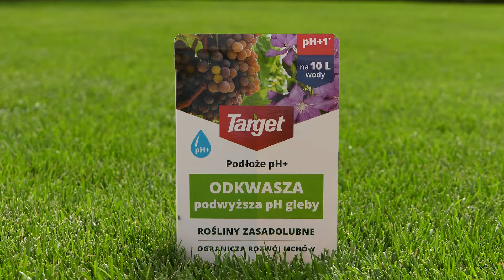Odkwaszanie i zakwaszanie podłoża - pH+ i pH- marki Target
Podłoże pH minus marki Target zakwasza oraz obniża pH gleby. Podłoże pH minus:

- zakwasza oraz zmniejsza pH gleby
- dostosowuje pH podłoża do potrzeb rośliny
- absorbuje wodę i przedłuża efekt zabiegu
- idealny dla roślin kwaśnolubnych

Podłoże pH plus marki Target odkwasza oraz podwyższa pH gleby. Podłoże pH plus:

- odkwasza oraz podwyższa pH gleby
- ogranicza rozwój mchu